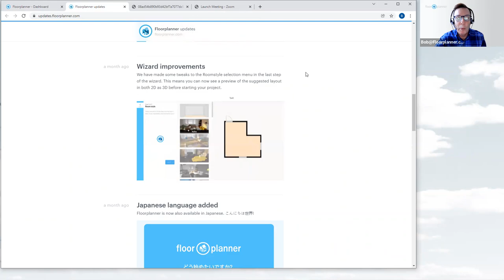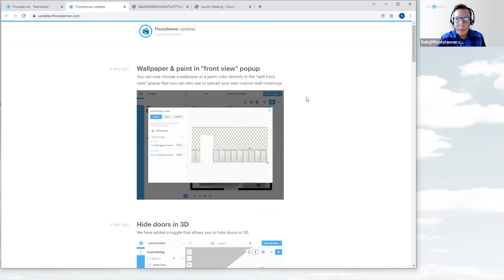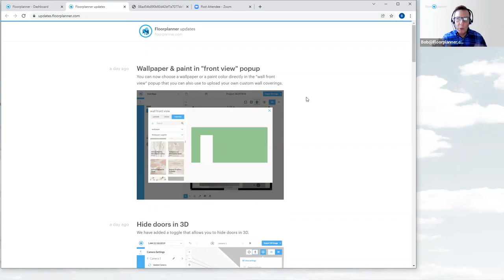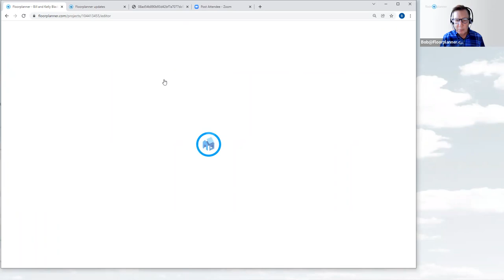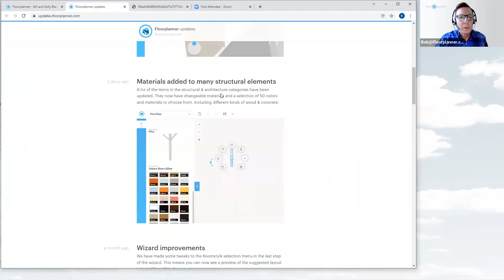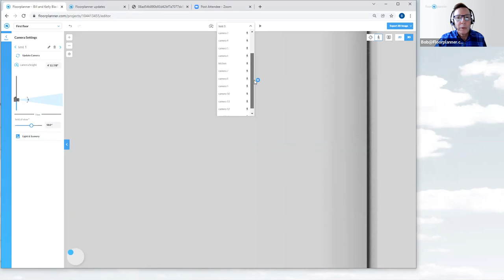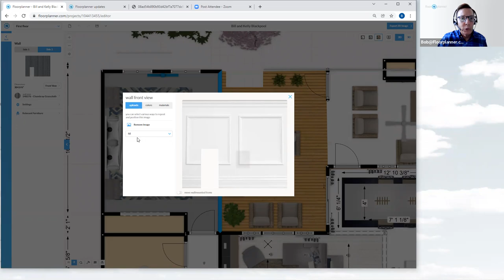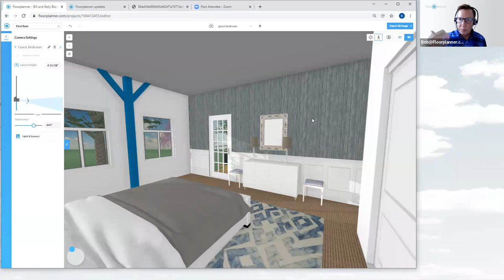New Features november 2021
A quick overview of all the new features of floorplanner that are released in the past period.

overview:
0:00 New Features November 2021
3:48 Materials added to many structural elements
6:36 Hide doors in 3D
7:53 Wallpaper & paint in "front view" popup